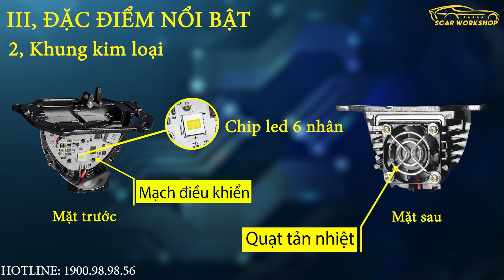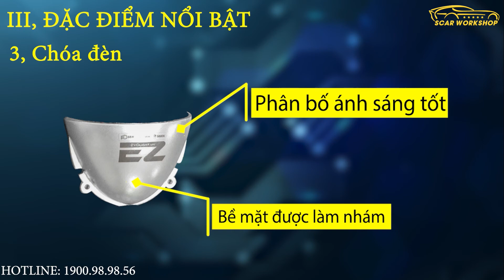Bi Led Evo EZ - Giá rẻ có đi kèm chất lượng tốt? || Scar Workshop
Trong video ngày hôm nay thì Scar Workshop sẽ giới thiệu đến các bạn cặp bi led Evo EZ. Đây là 1 cặp bi có giá thành tương đối rẻ nhưng mang lại chất lượng chiếu sáng rất tốt. Các bạn hãy cùng Scar Workshop kiểm chứng xem điều này có đúng sự thật không nhé.